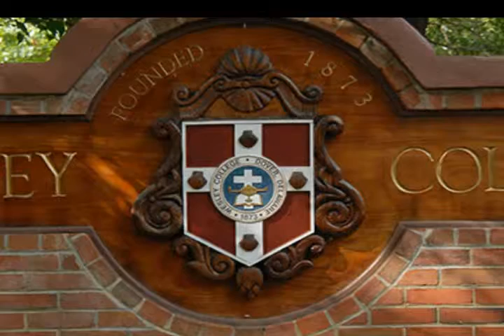Wesley College 1957 - 571018 Slideshow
Memories - Wesley College Dover, Delaware 1957. The following audio recording were made on a DeJur reel-reel tape recorder from Wesley College’s (Old Main) room 364 in 1957. It is important to note, while listing, that Russia lunched the first earth satellite on October 4, 1957 just weeks before we made these recordings. Artists / engineers Bruce Balderson, Robert Block and Michael Kallen.